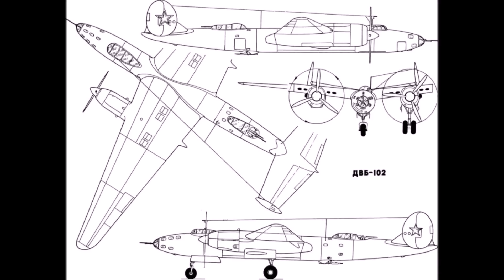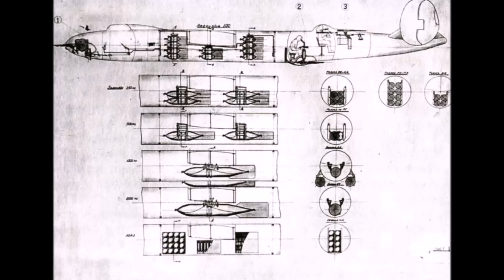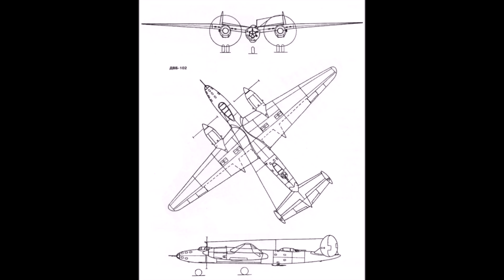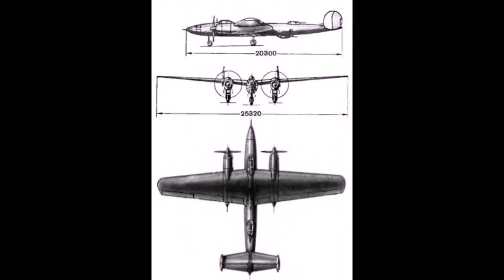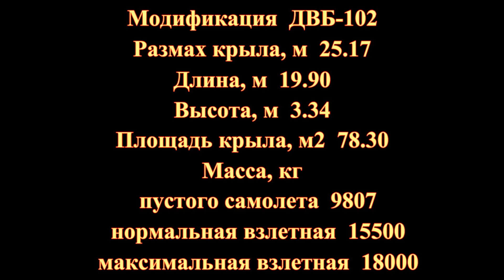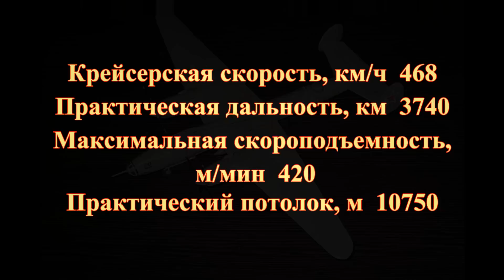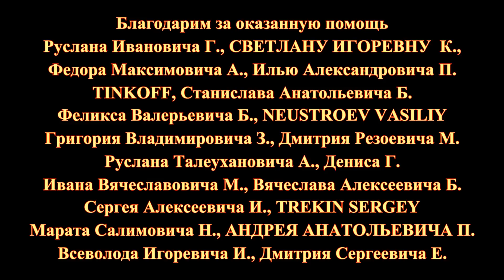Советский дальний высотный бомбардировщик ДВБ-102